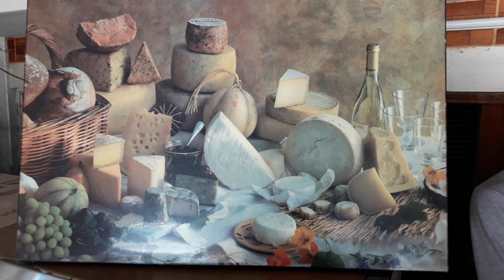Leo Martz .... Recorrido por La Joya, Veracruz .......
Julio 2021 Recorrido por La Joya, Veracruz .